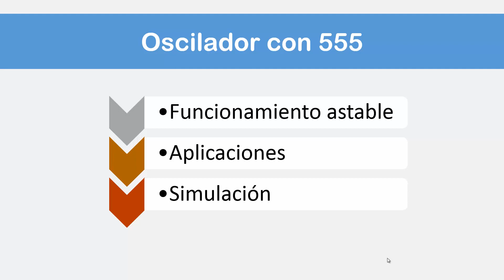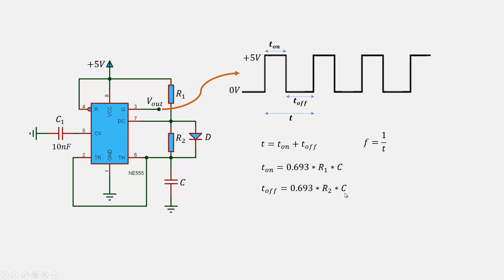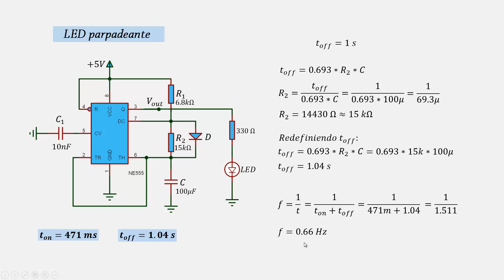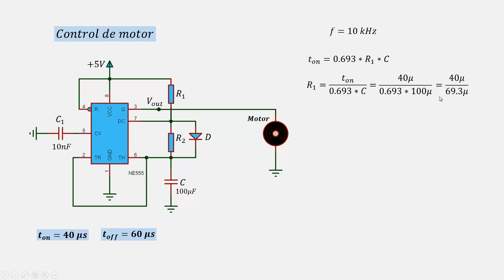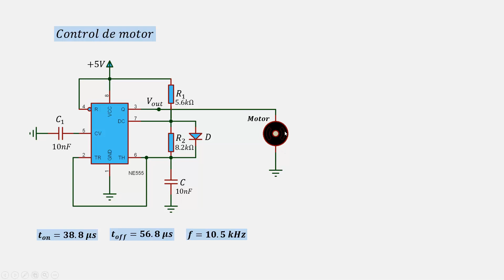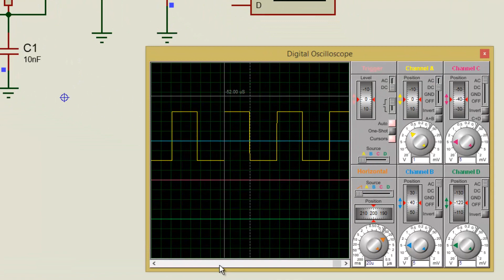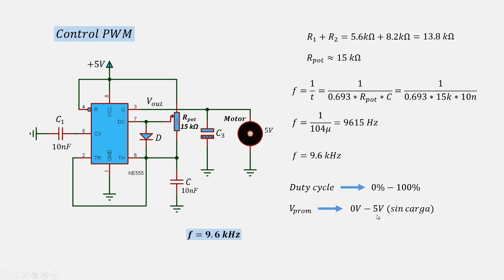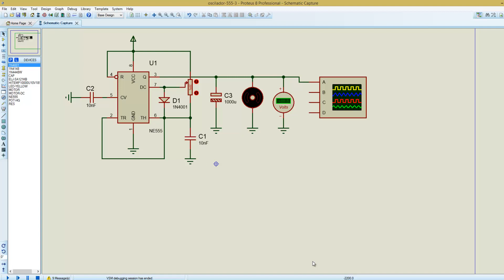Oscilador con 555 - Aplicaciones: LED parpadeante y control PWM de motor